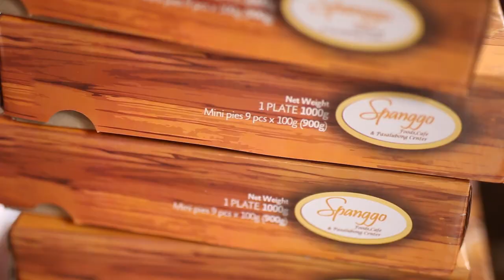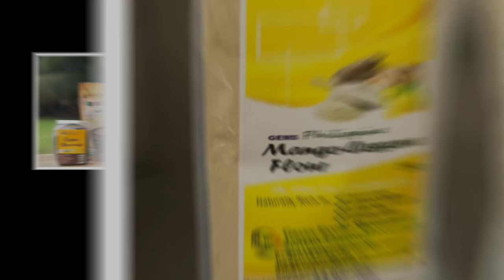AVP: SIKAP - Visayas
See how Visayan entrepreneurs hurdled challenges to realize their dreams of success!

Hear from the entrepreneurs themselves in this video presentation, how they started their business, worked with partners, overcame challenges, and persevered to scale up their business.

Find out how the lives of these entrepreneurs bring out the best in their regional traits, cultural and ethnic heritage, and indigenous resources, showcasing Visayan ingenuity and creativity in producing uniquely Filipino products to share with the rest of the world.

Get to know more about these entrepreneurs as well as the programs of DTI that support them

Produced by the Department of Trade and Industry